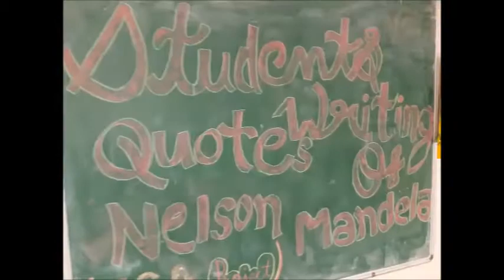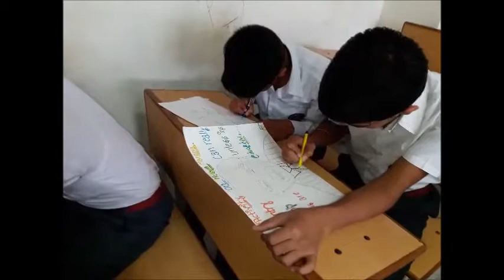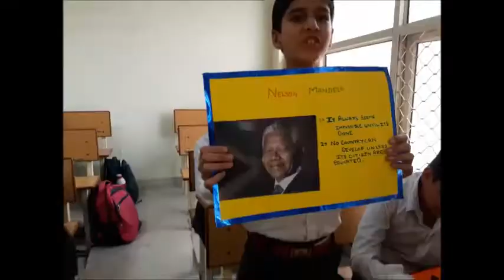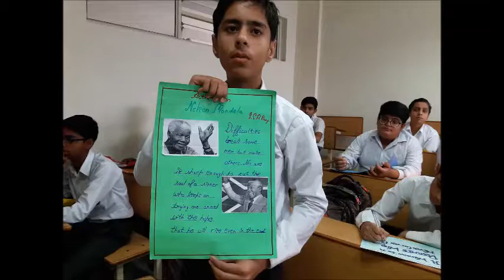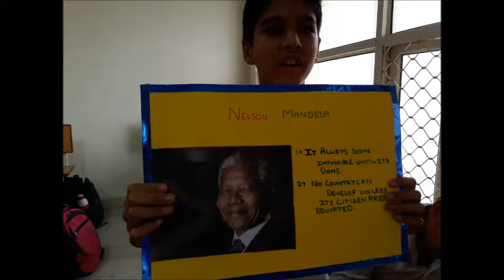Students Are Writing And Speaking Slogans Of Nelson Mandela